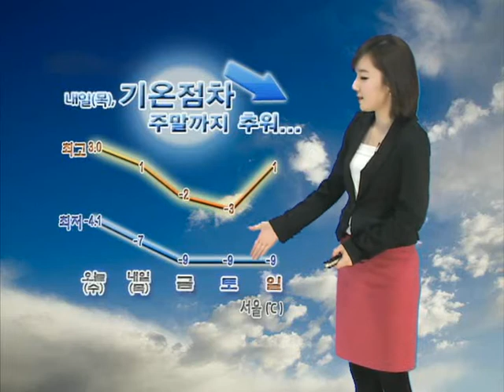[ 날씨정보 2012년 2월 15일 17시 ] 오늘(수) 서울 낮기온 어제보다 5도 낮아져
▶ 오늘(수) 서울 낮기온 어제보다 5도 낮아져. 동해안지방 밤까지 눈 날림. 빗방울.
▶ 내일(목) 전국 맑음. 중부지방 호남 오후에 가끔 구름 많음.
   서울 및 중부지방 (영동제외) 오후 한때 약하게 눈 날림.
   강원도 영서북부 산간. 경북북부내륙 일부 한파주의보. 내일 서울의 아침기온 -7도.
    체감온도 낮아. 이 추위는 토요일 절정을 보인 뒤 다음주 월요일 평년기온 회복.